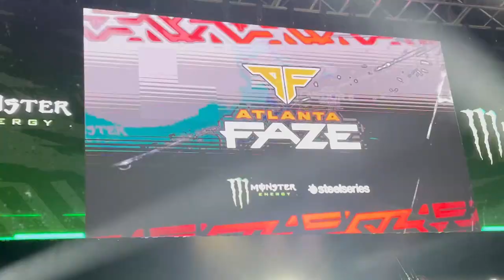Miami Major 2 Day 2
AS ALWAYS KEEP IT 100!!!